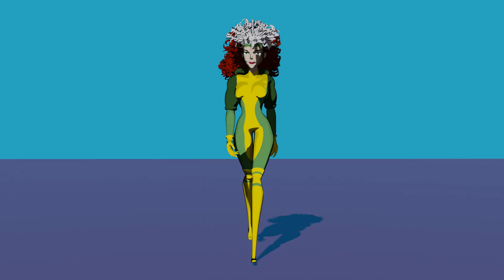Day 285: Rogue